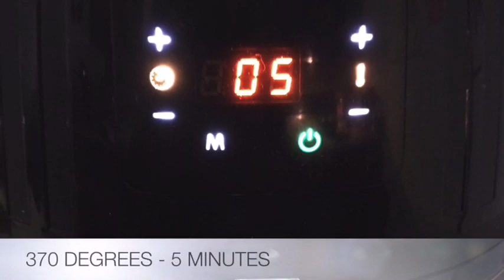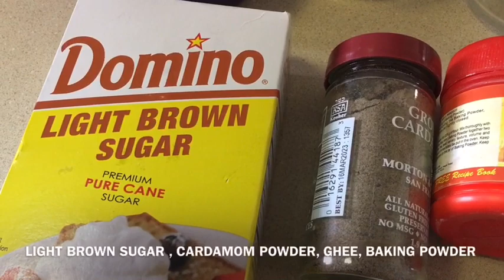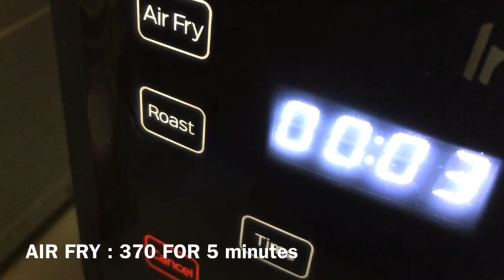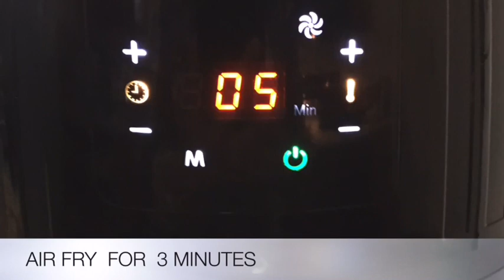Diwali Desserts - 30 Minutes - Instant Pot /Air fryer - Adirasam, Muruku, Cookies, Gujiya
Diwali Desserts - Instant Pot/ Air fryer
30 minutes recipes
Adirasam ( Not traditional recipe) . Close taste . With store bought flour . No soaking and grinding rice . Prepare dough in 10 minutes. You can refrigerate. Air fry before you serve .

Air fry Muruku

Air fry Coconut pistachio cookies. No APF flour , No white sugar, No butter and No eggs .

Air fryer Gujiya: Crispy outer covering with Wheat flour and tasty filling . Not with Semolina.